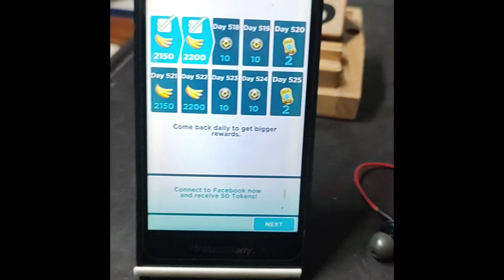Despicable Me : Minion Rush (In Blackberry) - Daily Rewards Day 517